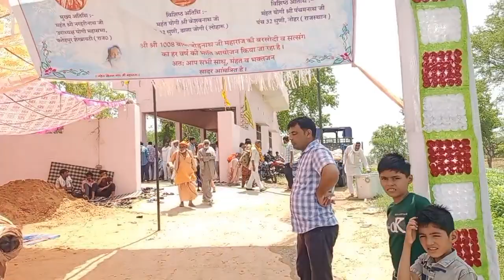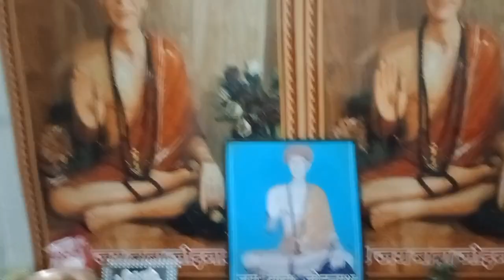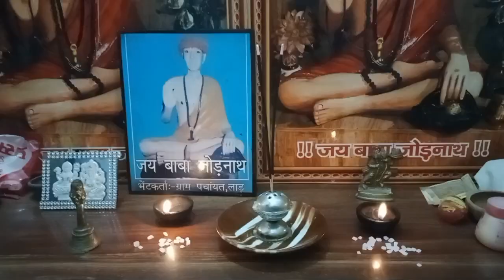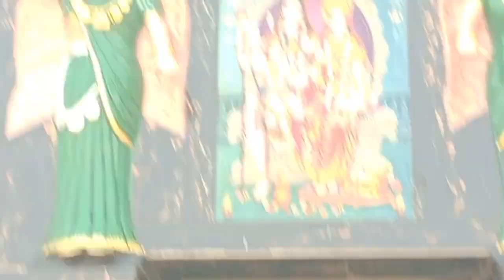Mandir Mein Bandra | Baba Jod Nath gi Ka Bandra | Baba Jod Nath Temple Laad | Mandir Vlog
Mr.Maan vlogs#Baba Jod Nath#Laad#Mandir Vlog

village food
village woman

Mr.Maan vlogs#sitara yaseen family vlog#pakistan#punjab#daily routine#Mandir Vlog#Village Vlogs#Village Life Style vlog#Village Laad (Haryana )family vlogs#daily vlogs